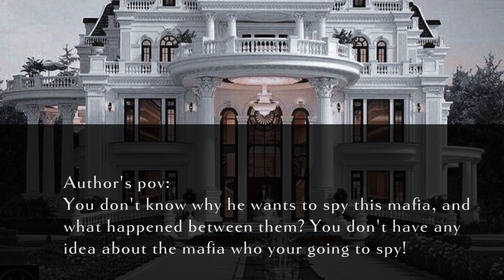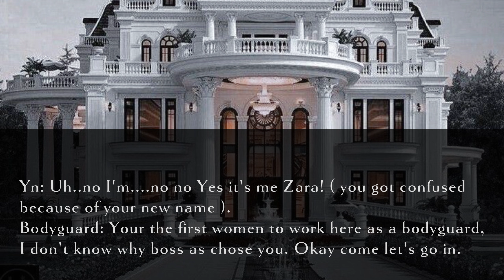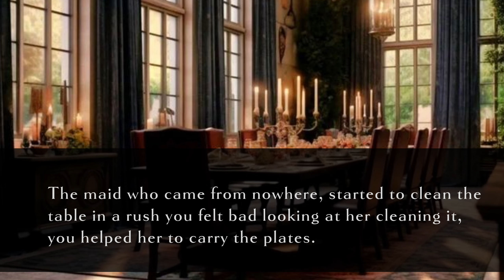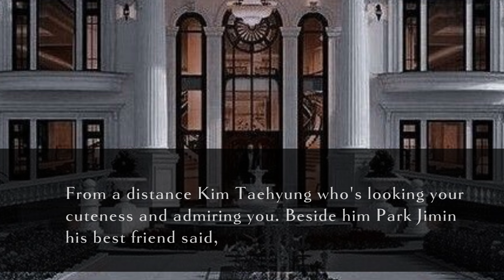The Ruthless Mafia's Addiction Towards His Bodyguard! 🥵🔥🤌